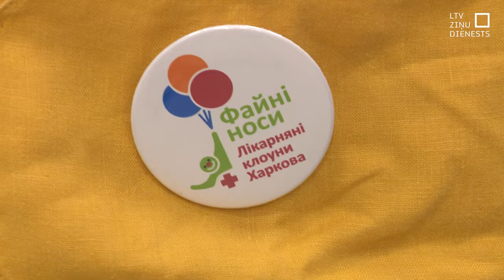Rīgā viesojas septiņi dakteri klauni no Harkivas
Vai jums arī ir komandantstunda? Tas bija pirmais jautājums, kuru, saņemot ielūgumu uz Rīgu, uzdeva dakteri klauni no Ukrainas. Karš viņu prātus pārņēmis tik ļoti, ka pat brauciens uz citu valsti nespēj pārslēgt domas. Bet nu jau nedēļu Rīgā strādā, mācās un – arī atgūstas septiņas sievietes, kuras savu darbu savieno arī ar “Daktera Klauna” kustību. Un kara laikā arī dakteri klauni maina specifiku. Tagad viņi dodas arī uz kara hospitāļiem pie ievainotajiem karavīriem.